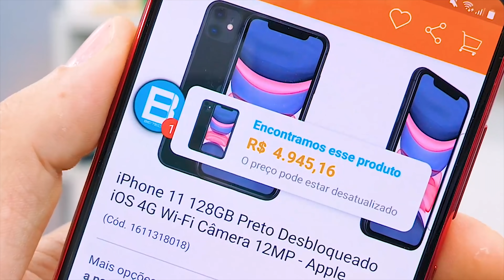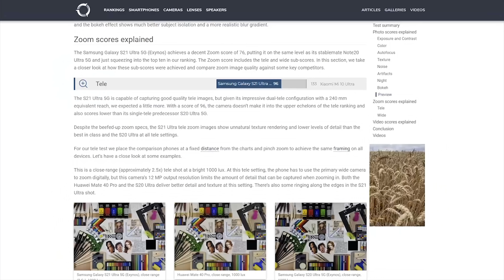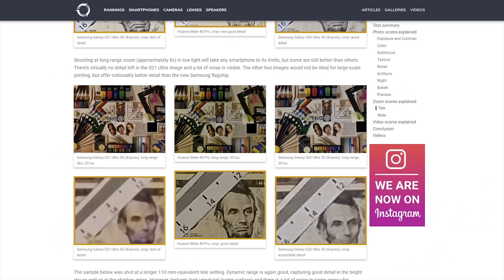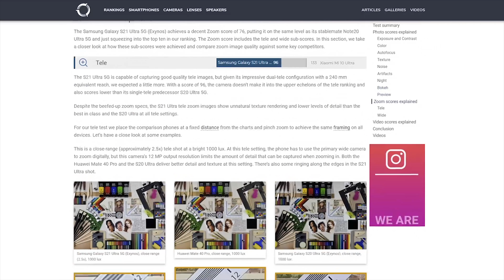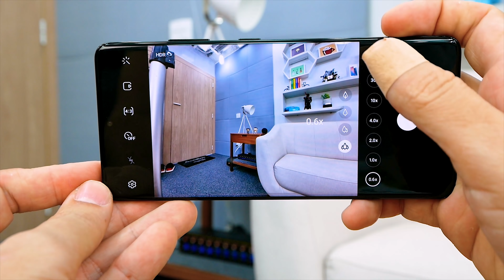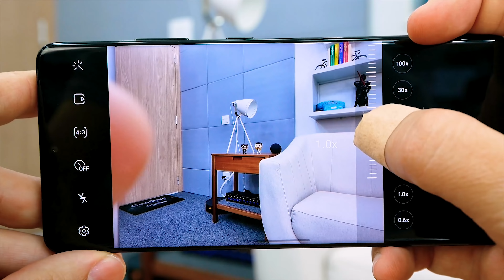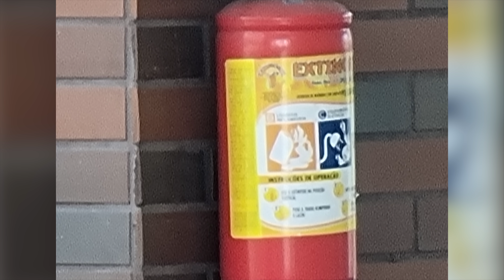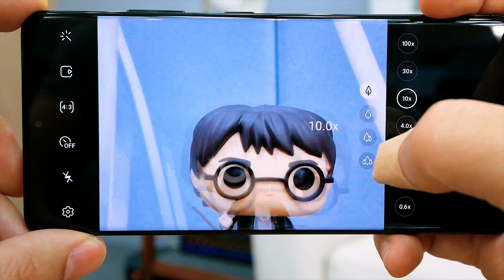Galaxy S21 ULTRA têm CÂMERA RUIM!? Não ficou NEM entre os 10 PRIMEIROS? O que ACONTECEU?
📱 Compre os novos Galaxy S21 com segurança!

O novo Galaxy S21 Ultra da Samsung passou pela avaliação do conhecido site DxoMark, e parece que as suas câmeras não se saíram tão bem assim! Ficando posicionado em 17 melhor celular do mundo em termos de câmera, ele sequer conseguiu se posicionar entre os dez primeiros. Mas será que as câmeras dele são ruins? Vamos falar melhor sobre isso?